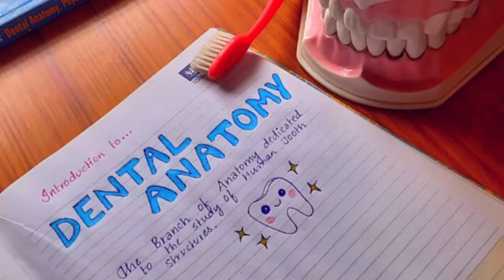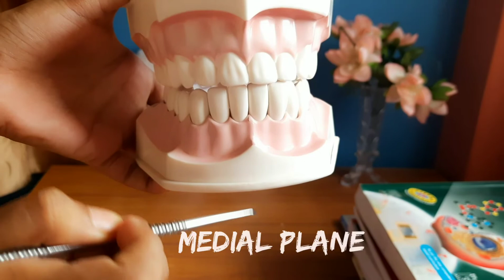Dental Anatomy Introduction | Basic Dental Terms | BDS 1st year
Hey Dental Squad!!

This is me A.T pursuing my BDS.
Today's video deals with the Introduction of Basic Dental Anatomy for the First year BDS students.

Stay safe, stay strong and Keep smiling 😊